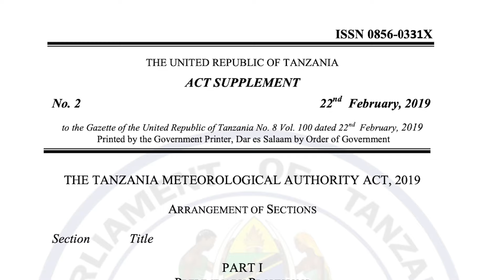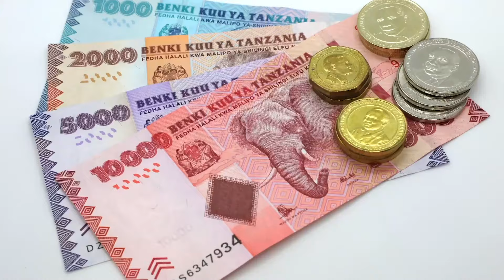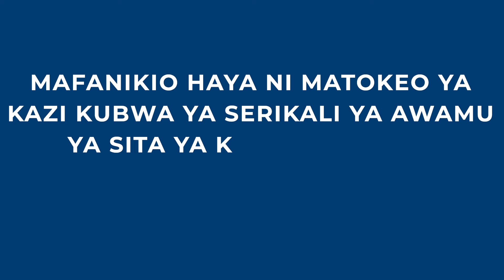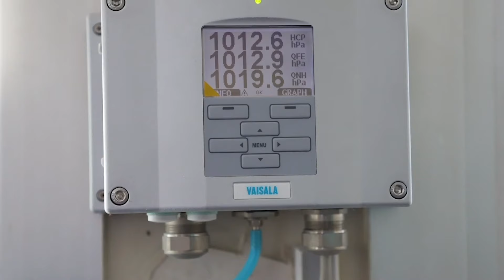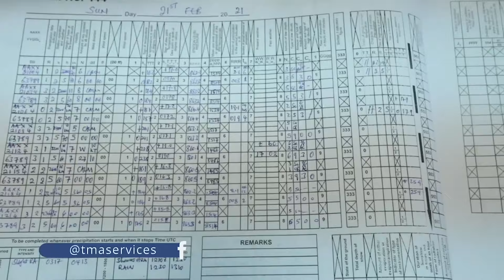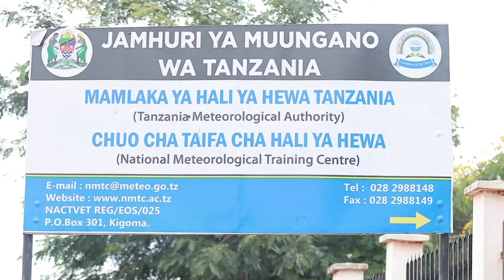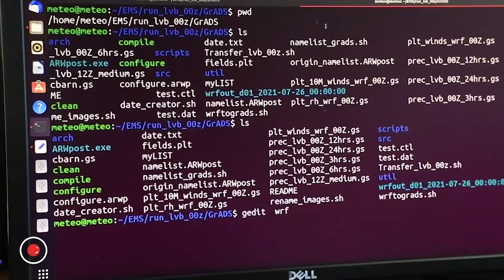Mafanikio ya miaka mitatu ya Serikali ya Awamu ya sita kwa Mamlaka ya Hali ya Hewa Tanzania (TMA)